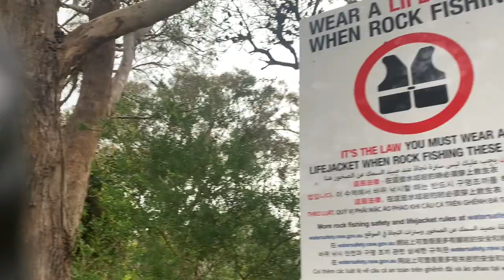DAVE GILPIN comes out fighting for your identity. YOU ARE MORE!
Your identity determines your life possibility. The greatest fight is not for what you do but for who you are.

You're not who you were and you're not who others think you are. You're not your experiences and you're not your anxieties.
You are who God says you are AND who you say you are.

It's time to be true to you and the you you're becoming.